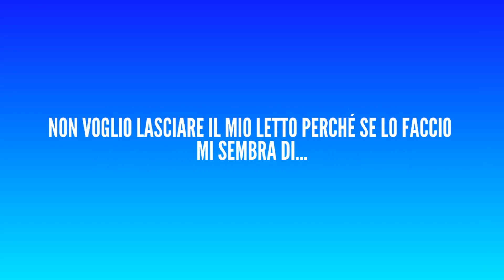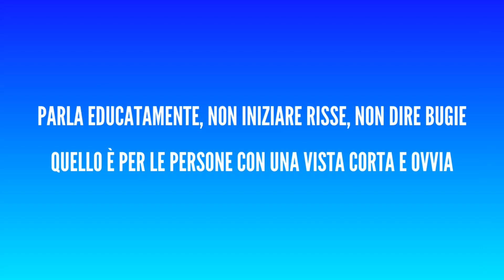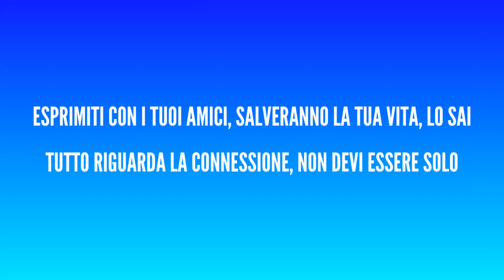Yungblud - Breakdown - Traduzione Italiano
Testo completo:

Ho combattuto i cambiamenti
Strappandomi il cuore
Volendo morire prima di aprire gli occhi

Giro l'angolo prima che arrivi il sole
Le cose nella mia testa non si allineano
Non voglio lasciare il mio letto perché se lo faccio mi sembra di morire

Non voglio lasciare il mio letto, ogni volta che lo faccio mi sembra di...

Strappandomi il cuore
Volendo morire prima di vivere la mia vita

Strappandomi il cuore
Volendo morire prima di...

Crollo!
Penso che sto per crollare!
Penso che sto per svanire

Oh

Crollo!

Oh oh

Non dimenticare di mettere i piedi nell'erba
Di dire a tua madre che la ami
Di dire che hai ripulito il tuo comportamento

Dai soldi al senzatetto
Aiutalo a comprare un bar

Quando compri il tuo caffè mattutino
Chiedi loro come stanno

Dio salvi la domenica mattina
Prega per me il sabato sera

Parla educatamente, Non iniziare risse, Non dire bugie
Quello è per le persone Con una vista corta e ovvia

Un giorno ci incontreremo amico
E dirò "tutto bene"

Vedi, il mondo è piuttosto grande amico
ma non sentirti piccolo in esso

A volte perdi un numero ma giura che lo stai ancora chiamando
Ti prometto che andrà tutto bene alla fine

Fanculo alla depressione è tutto nella tua testa
rimani con i tuoi amici

E cammina su per la collina alle sei meno un quarto del mattino
Respira l'aria mentre tutti gli altri stanno ancora russando

Esprimiti con i tuoi amici, Salveranno la tua vita, lo sai
Tutto riguarda la connessione, non devi essere solo

Crollo!

Oh

Crollo!

Oh oh

Donna - Hai corso?

YUNGBLUD - si

Donna - Stai correndo verso.. o stai scappando da..?

YUNGBLUD - Non sono del tutto sicuro

Donna - Stai scappando da cosa?

YUNGBLUD - Cosa ti fa dire questo?

Donna - Perché se stavi correndo verso qualsiasi cosa che sapresti, non scapperesti

YUNGBLUD - Immagino..

Donna - Molto più favoloso scappare, trascorri tutta la tua vita guardando oltre le tue spalle e ancora non ti senti mai arrivato da qualsiasi parte

YUNGBLUD - Scusa chi sei? E perché sei qui?

Donna - Hai corso attraverso il mio giardino, io stavo stendendo la biancheria

YUNGBLUD - Immagino tu abbia ragione, mi dispiace per quello

Donna - non importa. Vieni allora, seguimi. Metterò il bollitore
      - cosi va meglio.

YUNGBLUD - grazie. Da quanto tempo sei qui?

Donna - cosa, a 6 metri dall'oblio? Sono decenni che mi piace vivere sul bordo.
      - è tutto stabile, presto però tutto questo posto…
      - so che le scogliere sembrano così monumentali e così eterne ma potrebbero erodersi in qualsiasi momento
      - non mi importa
      - tutto ha una fine
      - le stelle bruciano, i pianeti si scontrano, intere galassie si muovono e per la maggior parte di noi,
        nessuno sa nulla
      - l'universo è molto molto grande e noi siamo così molto molto piccoli che è terrificante.
        io fino a quando non avrò realizzato qualcosa che...
      - vedi, siamo l'unica cosa che da significato al cosmo, decidiamo cosa conta, possiamo essere crudeli o gentili,
        coraggiosi o paurosi, possiamo decidere che l'amore sia la cosa più importante al mondo..
      - è proprio così..
      - possiamo sempre scegliere… di rallentare abbastanza a lungo per vedere dove stiamo andando...